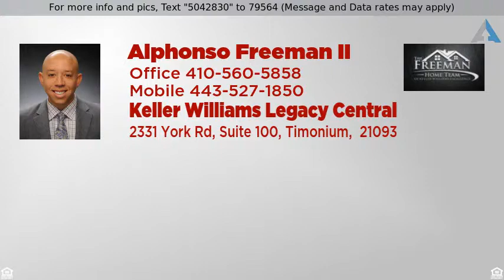Priced at $269,900 - 2933 Edgewood Ave, Parkville, MD 21234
Luxury In Parkville

This AMAZING Cape Cod is adorned with spectacular features, making it the BEST VALUE in the neighborhood. You'll love the gourmet kitchen with stainless steel appliances, granite counters, island and breakfast bar. The kitchen opens to a cozy living room area, perfect for a family gathering and entertaining. The master suite is huge and features a private, upgraded bathroom. There are rich hardwood floors throughout. Enjoy summer BBQ's on the patio and Fall nights around the fire pit. Oh and don't forget about the fenced rear yard. Special Financing Available Alert $0 Money Down Options Available! Call the agent (Alphonso, 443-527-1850) for more details.